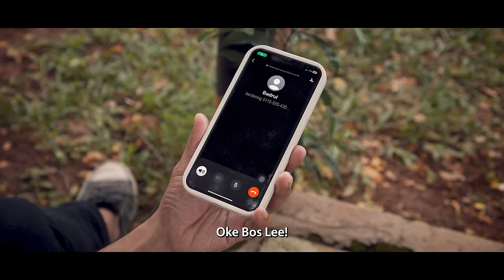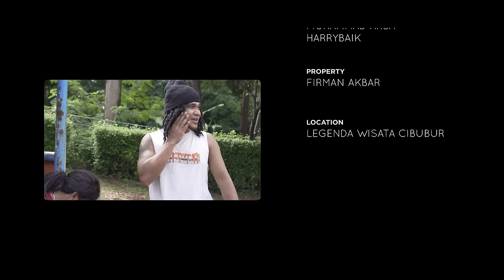MENCARI UPAH DI RAMADHAN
Badrul datang meminta bantuan preman untuk mencari motornya yang dimaling.